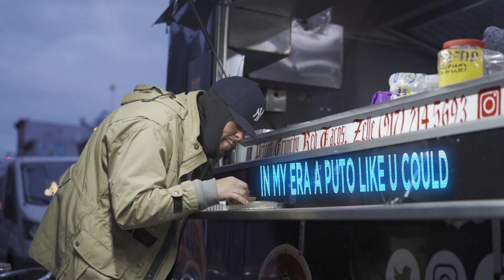Bub Styles - Godly The Speech (Official Video)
Brooklyn Drill from an elevated palate. Boar's Head Bubs, Cold Cut King of the city. Directed by Gee (@geemedia_) FX by Mimic (@mimicfilmm).
"The Great Outdoors" EP Coming Soon! Produced by Kai x VVS
Recorded by @brassxbeard. Listen to Bub Styles